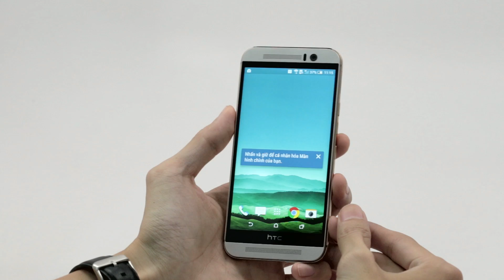Tinhte.vn - Đập hộp HTC One M9 Chính Hãng